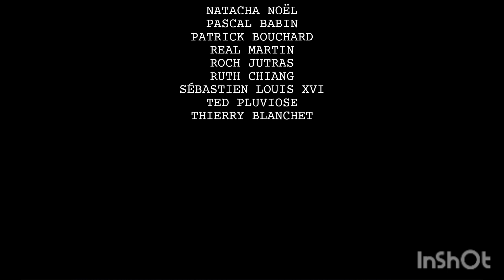Just For Laughs Gags Season 12 Credits (Version 2)